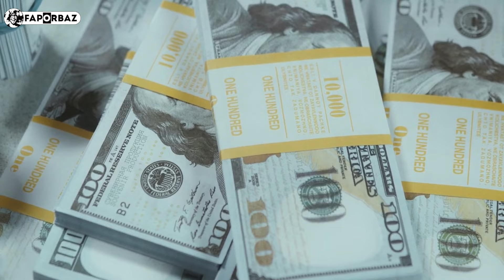পৃথিবীর সবচেয়ে দামি পানি!। Faporbaz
সোনার চেয়েও দামি যে পানি! এক বোতলের দাম ৭০ লাখ!